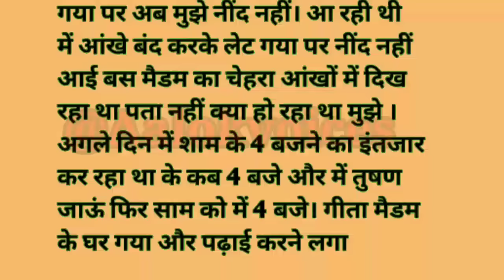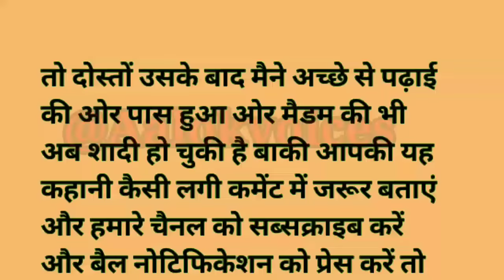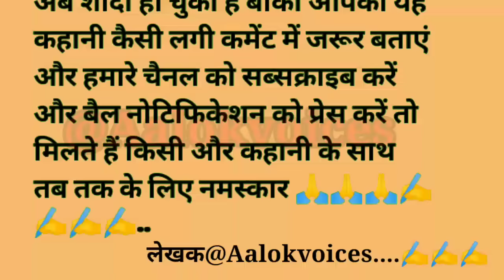मेरी टीचर ओर में |Emotional stories| Motivational stories| Moral stories| hindi kahaniyan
तवायफ और मैं भाग 2| Emotional stories|Motivational stories|hindi kahaniyan|Moral stories| kahaniyan

मेरी विधवा चाची और मैं|emotional stories|Motivational stories|hindi kahaniyan|Moral stories

मकान मालिक की बेटी और में|Emotional stories|Motivational stories|hindi kahaniyan|Moral stories

मकान मालिक ओर में| Emotional stories| Motivational stories| Moral stories| hindi kahaniyan

सौतेली मां से संबन्ध| Emotional stories| Motivational stories| Moral stories|Hindi kahaniyan

क्या विधवा होना पाप है | Emotional stories| Motivational stories| Moral stories| Hindi kahaniyan

बूढ़े बाप का दर्द | Emotional stories | Motivational stories| moral stories | Hindi kahaniyan।

ताला चाबी और हथौड़ा |हिंदी कहानी |hindi kahaniyan |lessnebale stories |moral stories‎@AALOK VOICES

lessenbale stories
moral stories
hindi kahaniyan
kahaniyan
बच्चो की कहानी
राजा और रानी की कहानी
चुड़ैल की कहानियां
भूतों की कहानी
hindi suvichar

hindi kahaniyan,
hindi kahaniya,
hindi kahaniya koo koo tv,